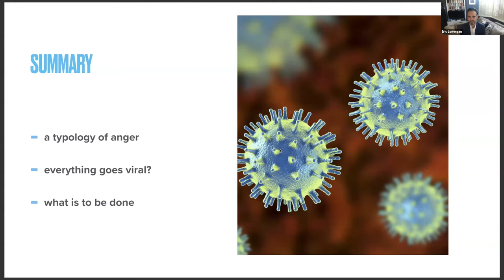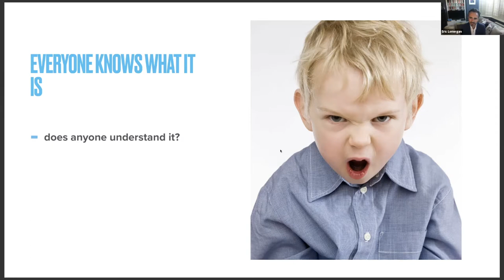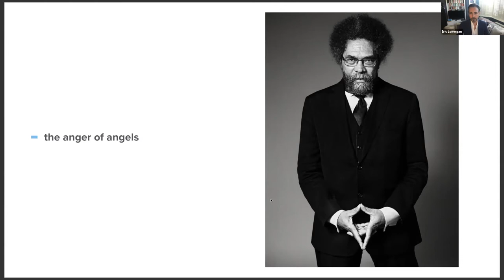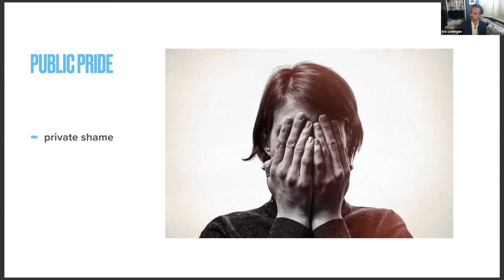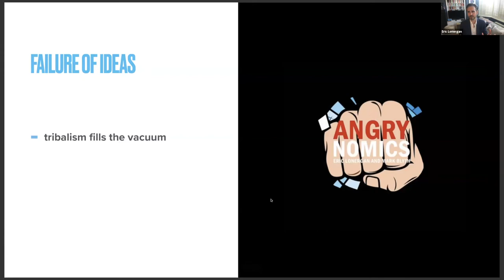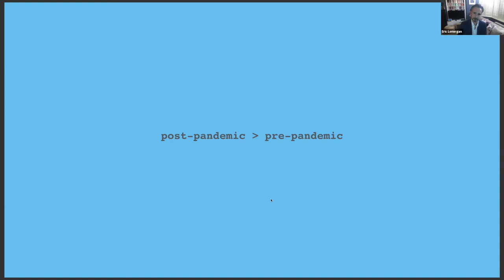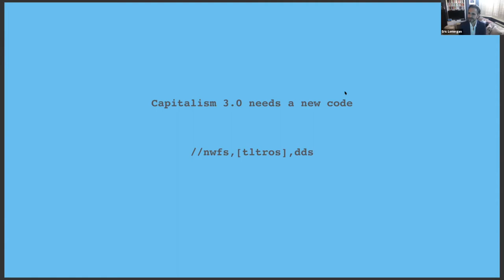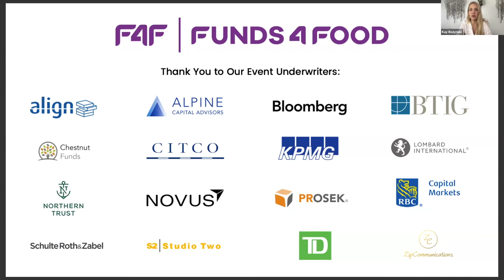F4F Webinar: Pandemics & Populism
Topic: Pandemics and Populism
Panel: moderator Katie Martin, Markets Editor, Financial Times in conversation with
-Eric Lonergan, Author, Economist, Macro Fund Manager

Eric Lonergan, a macro fund manager, discusses his latest book, Angrynomics, and shares insight into the impact of the current pandemic on the rising tide of populism.